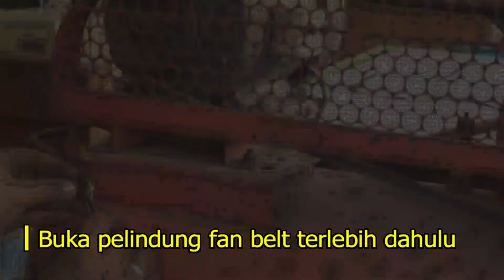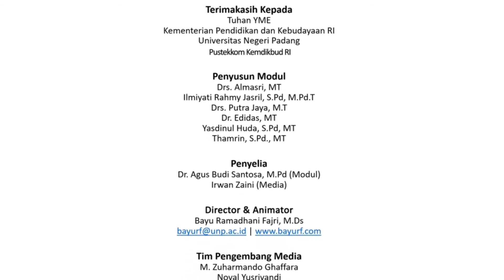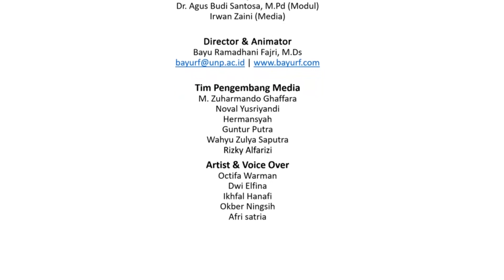VT M6KB4 Perawatan Kompresor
Perawatan Kompressor